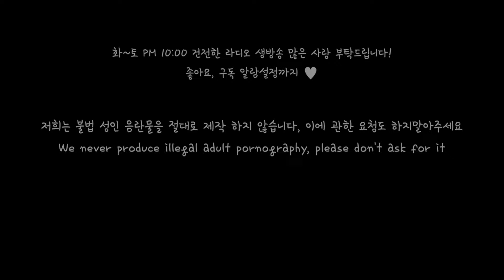[SUB] 임신한 아내가 커피를 마시려 해서 아내를 말리는 연하 남편 Role play ASMR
English Title: a younger husband who stops his pregnant wife because she wants to drink coffee

주연: 다온(Daon)(Monodrama STUDIO)
스토리: 다자까(Dajakka)(Monodrama STUDIO)
제작: 다PD(Da.PD)(Monodrama STUDIO)

※ 생방송 안내사항! (화~일 밤 10시 )
월: 휴무
      2주: 이.해.남(라디오)
      3주: 사.읽.남(라디오)
      4주: 글.읽.남(라디오)